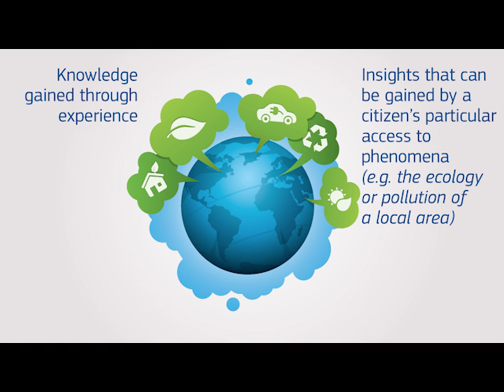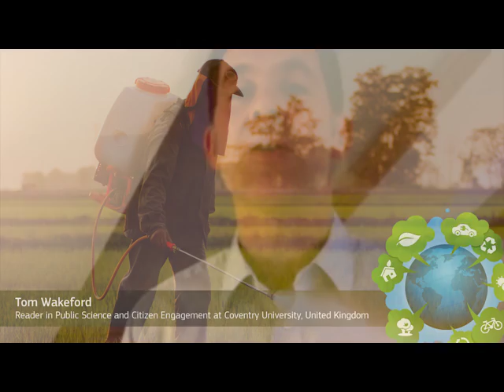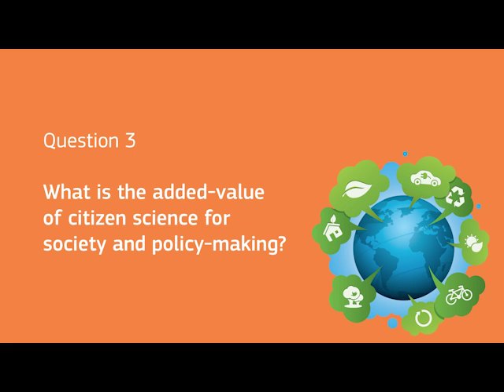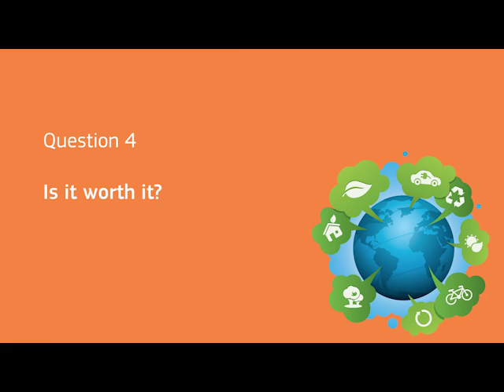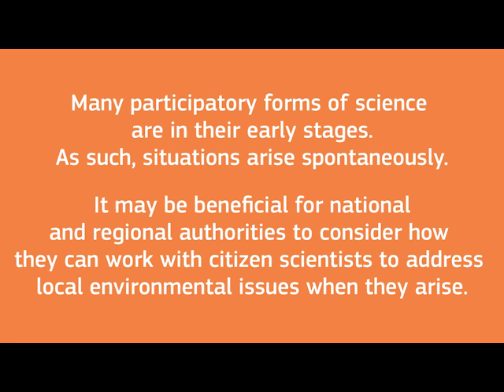Environmental Citizen Science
How could citizen science help to drive environmental policy?

Citizen science encompasses many different ways in which citizens are involved in science. This may include mass participation schemes in which citizens use smartphone apps to submit wildlife monitoring data, as well as smaller-scale activities, for example, grassroots groups taking part in local policy debates about fracking.

A Science for Environment Policy report explores academic research into citizen science practice and theory, and outlines a number of case study projects. The value of such projects for science, society, education and environmental policymaking are considered.

Science for Environment Policy is a free news and information service published by the European Commission’s Directorate-General Environment, which provides the latest environmental policy-relevant research findings.